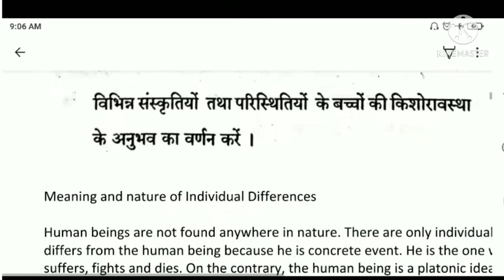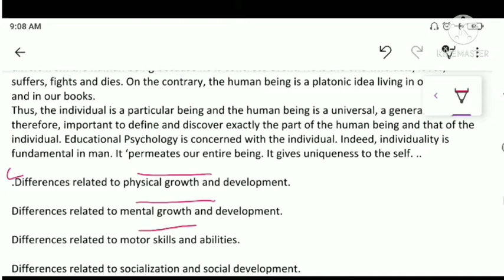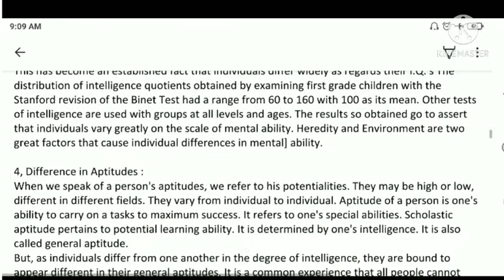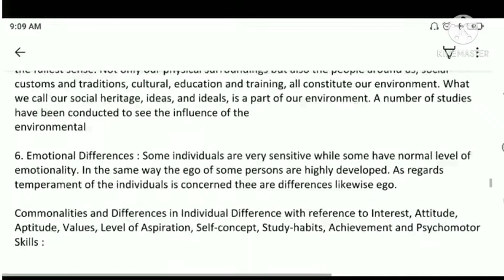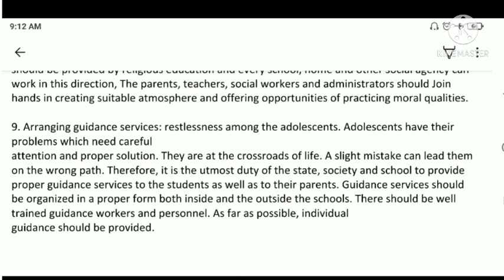B Ed Previous Questions.B Ed materials with solutions.Cognitive development # English,हिंदी۔اردو